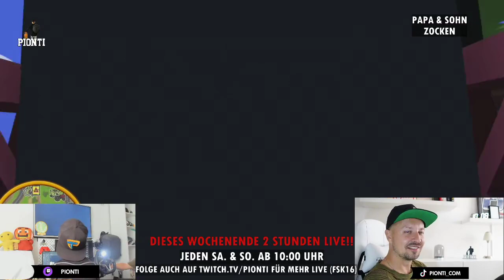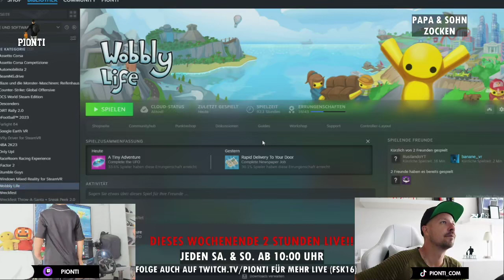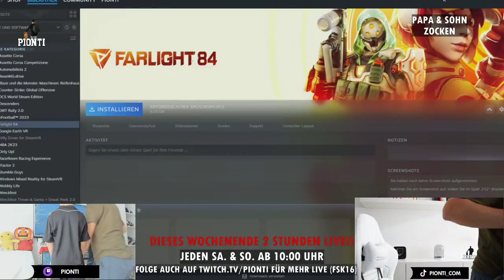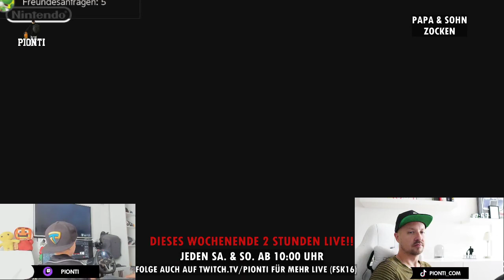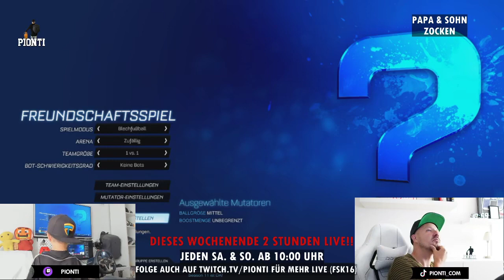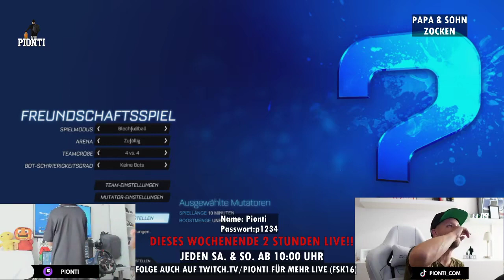😆 PAPA & SOHN ZOCKEN chill & thrill gameplay Wobbly Life & Rocket League mit unsere Community!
** Sei LIVE dabei! Wir zocken jeden Samstag und Sonntag ab 10:00 Uhr auf unserem TikTok Kanal "pionti_com" Live mit Dir! **

🎮 Tauche ein in ein abenteuerliches Spielerlebnis voller Action, Chaos und lachendem Spaß! In unserem neuesten YouTube-Video haben mein kleiner Gamer-Sohn und ich zusammen mit unserer unglaublichen Community eine absolute Spiele-Extravaganz erlebt. 🔥

Unsere abenteuerliche Reise beginnt in der farbenfrohen Welt von "Wobbly Life", wo mein Sohn als Duo mit BaumBaum2815 sich der besonderen Art dem wackeligen Abenteuer stellen. Mit einem Lächeln auf den Lippen und jeder Menge Humor stürzen sich die beiden in die aufregenden Herausforderungen dieses verrückten Spiels.  Ziel war diesmal die Freischaltung des UFOs in Wobbly Life. Immer unterstützt von unserer enthusiastischen Gamer-Community, die nicht nur das Chaos meine Sohnes feiert, sondern auch unseren 5-jährigen Junior-Gamer anfeuert und herausfordert. 🕹️💥

Doch damit nicht genug! Wir betreten auch das rasante Spielfeld von "Rocket League", wo wir unsere fahrerischen Fähigkeiten unter Beweis stellen. (Mehr schlecht als Recht sind allerdings die Fahrkünste von Papa zu bewerten. Hier wird nicht nur ein Fußballspiel gespielt, sondern ein wahres Gamer-Spektakel inszeniert. Gemeinsam mit unserer fantastischen Community jonglieren wir zwischen Teamwork und Taktik, um spektakuläre Tore zu erzielen und das Spielfeld zu dominieren. 🚗⚽

Unser Video ist vollgepackt mit mitreißendem Gameplay, herzhaftem Gelächter und den unvergesslichen Momenten, die nur beim Spielen entstehen können. Als leidenschaftliche Gamer teilen wir nicht nur unsere besten Gaming-Momente, sondern zeigen auch die beeindruckende Power von Community und Zusammenhalt im Gaming-Universum. Egal ob wir unseren Junior-Gamer beim Bezwingen von Hindernissen unterstützen oder von der Community zu epischen Herausforderungen angetrieben werden – es ist eine wahrhaftige Explosion aus Freude und Energie! 💫🎉

Bist du bereit, in die Welt unserer netten Community und den Games mit uns einzutauchen? Dann verpasse nicht unser Video und die Live Events auf TikTok, bei dem wir nicht nur Spielen, sondern das wahre Gamer-Leben feiern.

Gaming & Real Talk in einem Live-Event!

Lasst uns gemeinsam spielen, lachen und in die fesselnde Welt der Games eintauchen! 🎮👾🤖